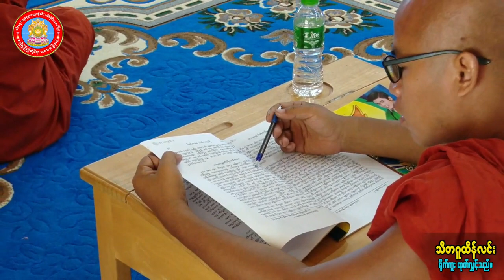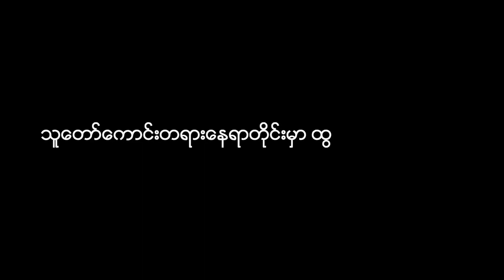စက္ကဝတ္တိသုတ္တံ အပိုင်း (၆) သီတဂူ ဆရာတော်ကြီး